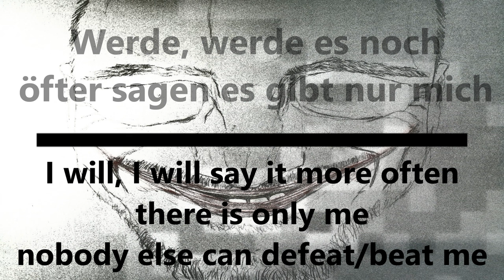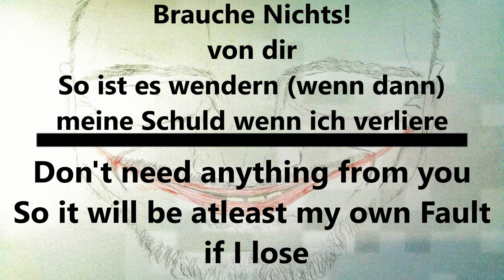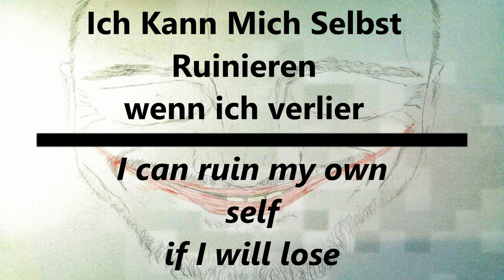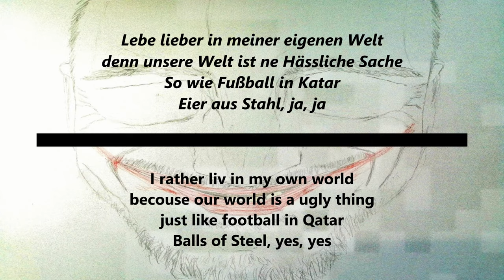Patrick Steel - Kann mich selbst ruinieren/can ruin my own self (Lyrics Video)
Sorry for the burbs
the song just needed something to stick out

Lyrics German and English with translation made by myself:

Werde, werde es noch
öfter sagen es gibt nur mich
kein anderer kann mich schlagen
bin mein eigener größter Kritiker
auch mein eigener größter Feind
wie bei uns allen ist der Schweinehund
meistens bereit, weil Tugend und
gute Gedanken sich nur in unseren
Kopf herumschwanken, brauche mal
Ruhe. um aufzutanken, doch genau
diese Ruhe mach süchtig, berüchtigt
so kommt man vom nichts tun
nicht mehr weck, mein Erzfeind
ist und bleibt mein eigenes Bett
Unterstützung ist überschätzt
Ablenkung durch Beziehung
schafft probleme und verletzt
Will Gar kein Vertrauen in  andere
aufbauen wollen mich meist eh
nur aussaugen, wenn ich es
schaffe dann auf meine eigenen
Weise, lieber enden durch
meine eigenen Fehler als durch
Deine, als durch deine...

(english 1 rap verse translation)
I will, I will say it more often
there is only me
nobody else can defeat/beat me
I am my own worst critic
also my own worst enemy
just with us all, the inner
Bastard is always ready
Because virtue and good thoughts
are just swaying around in
our head, just need rest
to refuel, but exactly this rest
gets you addicted, notorius
so you will never get away
from just doing nothing
my archenenmy is and will
always be my own bed
Support from others is overrated
distraction from relationship
gets you trouble and hurt
I do not want to build trust in others
they mostly just want to suck out my energie
if I ever make it big, then on my own way
I rather end and fail on my own
merit/mistakes, than from yours

Danke aber ich Kann mich selber ruinieren
Vielleicht werde ich es auch probieren
Brauche Nichts! von dir
So ist es wendern meine Schuld wenn ich verliere

Thanks, but I can ruin my own self
Maybe I am even gonna try it
Don't need anything from you
So it will be atleast my own Fault if I lose

Don't need your help
especially thanks to my broken
english I will diminish
don't want to become a victim
of the mighty fall
standing here just like I should be
alone against a wall
not feeling strong
not feeling tall
not feeling mighty at all
that might be because I am short
as some would call
waiting for my self to
finish growing up
knowing that might never happen
I could throw up
why did I put a Napoleon Complex
on my self
Maybe Because Society
is a curse in itself
Women glorifying giants as white knights
everybody to small gets declined
there is no love in the same height
no Magic kissing eye to eye
somehow ads and romantic movies
created this illusion
that as a women you need to luck
up, when you want to kiss
lucking upwords is a sign of heaven
Instead men just want to look
down at you while you are on
your knees, thouhts more like dirty deeds
planting of the seeed
While I am sitting here
planning my own defeat

(German Rap Verse Translation)
Danke, aber ich kann mich selbst ruinieren
brauche deine Hilfe nicht
überhaupt durch mein schlechten englisch
werde ich verlieren/untergehen
will kein Opfer des großen Falles werden
stehe hier alleine, so wie es sein soll,
vor einer Wand
fühle mich nicht stark
fühle mich nicht groß
fühle mich nicht Allmächtig
Vielleicht auch weil ich dass nicht bin
würden viele sagen
warte schon seit langen
das ich groß werde
weiß dass dies nie passieren wird
Ich könnte kotzen
Warum habe ich einen selbst
aufgesetzten Napoleon Complex
Vielleicht weil unsere Gesellschaft
selber ein Fluch ist
Frauen vergöttern Giganten als weiße Ritter
jeder zu klein wird verneint
es gibt keine Liebe wenn man gleich groß ist
keine Magie mehr, Auge zu Auge zu küssen
Ihrgendie haben Werbungen und romantische Filme
diese Illusion erstellt
Dass man als Frau hoch schauen muss
beim küssen
rauf zu schauen ist ein Zeichen von Himmlischen
Während Männer nur zu dir runter schauen wollen
während du auf deinen Knien bist
Dreckige Gedanken ein Konzert von der
Band Seeed zu besuchen
Während ich hier sitze und meinen
eigenen Untergang plane

Lebe lieber in meiner eigenen Welt
denn unsere Welt ist ne Hässliche Sache
So wie Fußball in Katar
Eier aus Stahl, ja, ja
I rather liv in my own world
becouse our world is a ugly thing
just like football in Qatar
Balls of Steel, yes, yes

Singing, Rapping Pruduction, Mixing, Mastering, Drawings, Video editing, Translation, Song writting, everything done by myself
In other words send me an Laber Deal you FOOLS